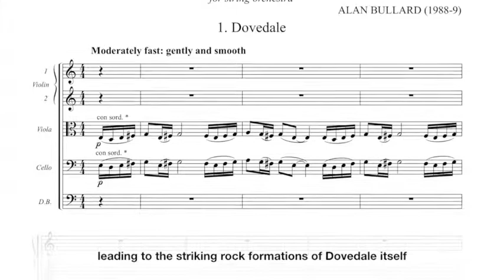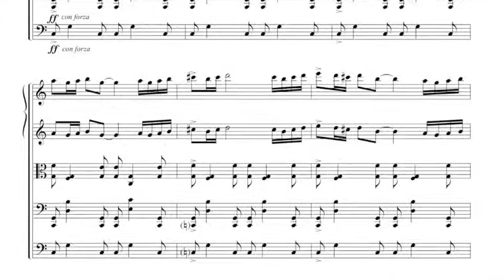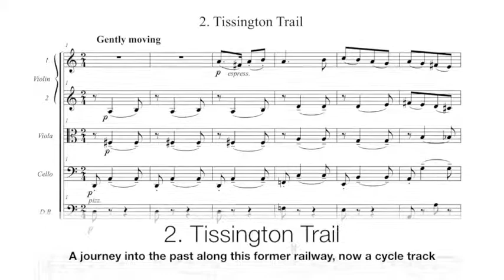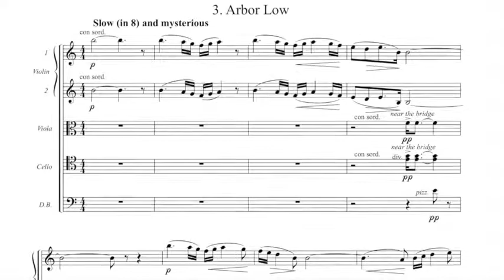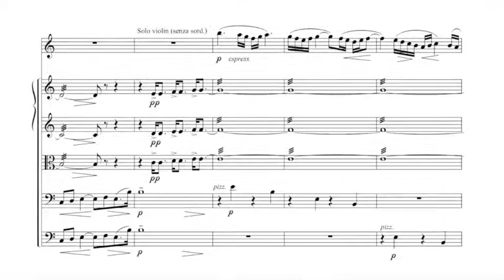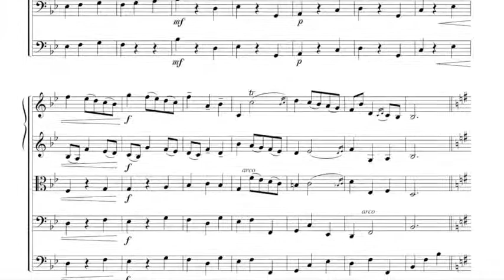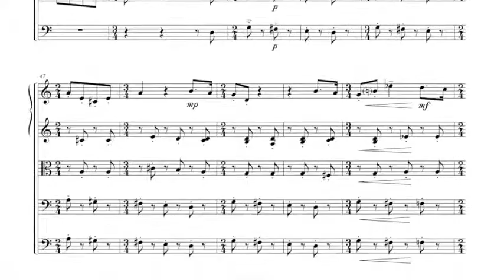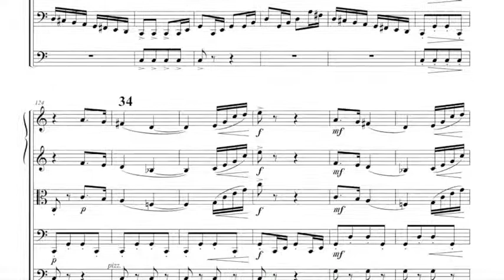Alan Bullard: The White Peak, for string orchestra (scrolling score)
This suite in five movements is a portrait of Derbyshire's White Peak, the southern part of the Peak District. Commissioned by the North-West Derbyshire Youth String Orchestra, conductor Andrew Hodkinson, in 1989 (the first performance can be heard on SoundCloud) this scrolling score performance is digitised using NotePerformer.  The images are licensed for all use by Creative Commons, and the picture of Dovedale is by Rob Bendall. The five movements are:
1. Dovedale
2. Tissington Trail
3. Arbor Low
4. Chatsworth - the Duchess of Devonshire's Minuet
5. Bakewell Market